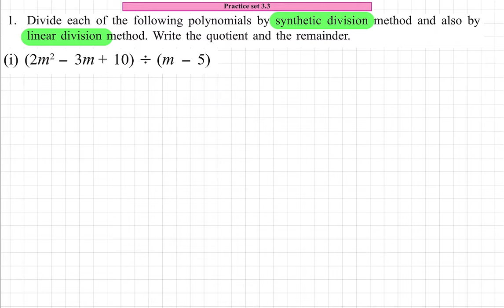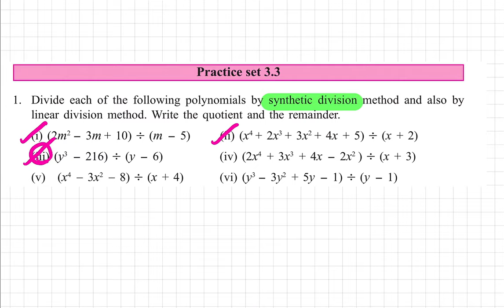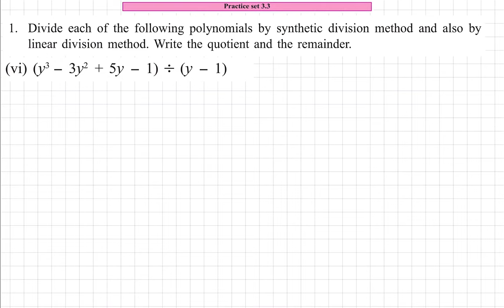Class 9 Practice Set 3.3 Lecture 1 Polynomials Chapter 3| Std 9th Maths 1 | Algebra 3.3 |Maharashtra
This Video explains Practice Set 3.3 Class 9 of Chapter 3 Polynomials of Standard 9 for Geometry Maharashtra State Board.

Following questions of Maharashtra State Board Practice Set 3.3 Class 9 of Chapter 3 Polynomials of Standard 9 have been explained in the video:

Question 1.Divide each of the following polynomials by synthetic division method and also by linear division method. Write the quotient and the remainder.